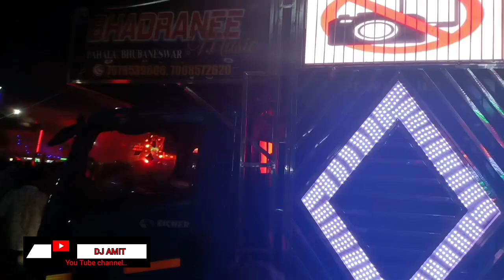BHADRANI MUSIC ROAD SHOW||BHADRAK KALI PUJA BHASANI 2024||BHADRAK ODISHA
BHADRANEE MUSIC ROAD SHOW||BHADRAK KALI PUJA VISARJAN 2024